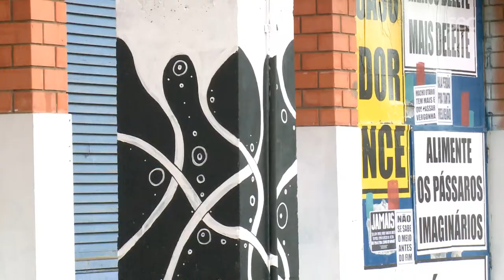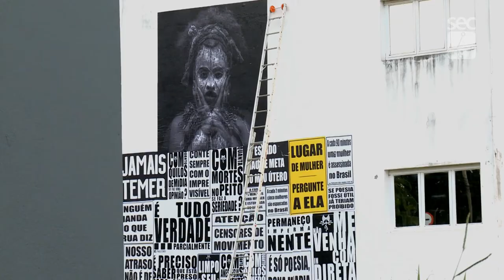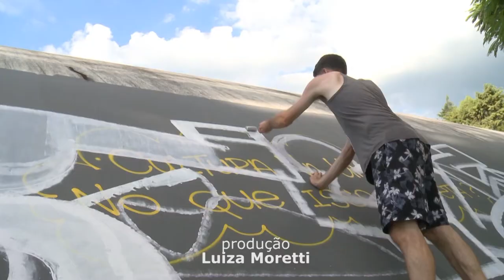Registro Geral - Intervenções urbanas no campus Unicamp